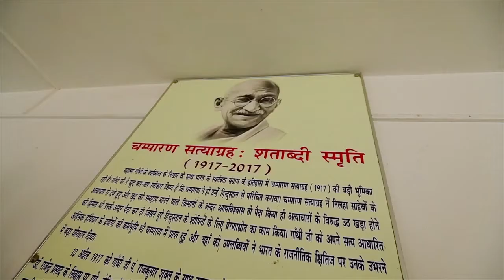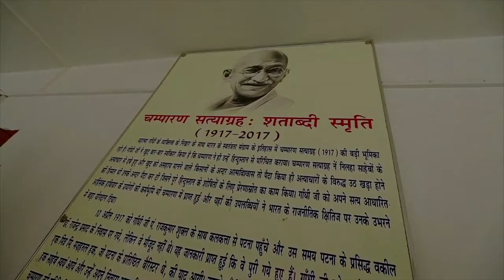Shri Ashwani Kr Choubey Union Minister Speaks On कल्पना पटवारी Champaran Satyagraha Musical.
Shri Ashwani Kumar Choubey - Union Minister of State for Health and Family Welfare, Govt. of India from Buxar Bihar speaks on folk singer Kalpana Patowary's musical travelogue to the first Satyagraha Movement inspired by Mohandas Gandhi which occurred in Champaran district of Bihar in 1917.

He expressed, folk singer Kalpana Patowary's musical contribution towards Champaran Satyagraha is laudable. He said, in doing this project Kalpana has manifested how she observes Gandhi in Champaran doing literal justice to her beautiful Name "Kalpana". No one has taken such an initiative and I extend my heartfelt appreciation and support in her quest towards this musical expedition. Gandhi became "Mahatma" after Champaran Satyagrah. Kalpana Patowary revisited Champaran after a decade re-establishing Gandhi in today's youth. She successfully showcased Gandhian philosophy and the Farmer's plight in Champaran. We are proud of Kalpana Patowary who took pain for this initiative. Long live Gandhi. Long live Kalpana Patowary.

This event organised by Wizcraft, a leading event management company of India on the occasion of 100 years of Champaran Satyagraha, the first Satyagraha movement initiated by Mohandas Gandhi, in the Champaran district of Bihar.

Folk artist Kalpana Patowary, initiated this musical movement as she screened and released a musical travelogue inspired by it in The Ashoka Hotel, New Delhi. She reenacted Mahatma Gandhi's arrival at Motihari on the occasion of 100 years of चम्पारण सत्याग्रह giving the movement a musical tribute. Her audio visual on Champaran Satyagraha documents the historical ﬁght of farmers against forced indigo cultivation under the British rule.

The screening saw a host of Union Minsters and Parliamentarians who attended the event to show solidarity. Present were, Shri Anurag Singh Thakur, Shri Ashwani Kumar Choubey MP Buxar, General VK Singh, Mauritius High Commissioner Mr. J. Goburdhan, डॉ. सुनील बळीराम गायकवाड Member of Parliament , Latur, Maharastra, Shri Bhairon Prasad Mishra MP Banda (UP), Dr Sunil Baliram Gaikwad MP Latur, Parsottam Rupala, Jual Oram - Member Of Parliament, Sundergarh, Odisha, Krishna Raj - Minister for Child and woman etc.

Neelam Sonkar, Member of Parliament under whose patronage the event was initiated expressed, "Kalpana's musical contribution towards Champaran Satyagraha is laudable. Despite belonging to Assam she has spent the past 16 years in musically trying to revive Bhojpuri languages which is also the language of the people of Champaran. No one has taken such an initiative and I extend my heartfelt appreciation and support in her quest towards this musical expedition."

Composed and Produced by Kalpana Patowary, the audiovisual has been shot at Bhitiharwa Ashram in West Champaran and the five-minute song has been sung in Hindi and Bhojpuri. The ashram was set up by Mahatma Gandhi to teach students lessons in truth, non-violence and peace. After releasing the CD, Kalpana said she had tried her best to depict the struggle of Gandhi and the movement he started for the rights of farmers. She said a system called tinkathia in Champaran has been shown in the audiovisual in which farmers were forced to grow indigo on three cottahs of every bigha (three out of twenty parts of their land).

Kalpana Patowary has dedicated this project to the land (Bihar) and the legend (Gandhi) so that the colloquial dialect of the region, Bhojpuri can be recognised as an Indian language. The musical also brings to the fore how Bhojpuri was the soul of Champaran Satyagraha and also the main tool used by Gandhiji to connect with people of Champaran hundred years ago.
However, unfortunately Bhojpuri is still not included in the 8th schedule of Indian constitution today and through this musical movement the artiste wants to request the State Government and Central Government to give a respectable place to Bhojpuri. By and large, it is her musical Satyagraha for inclusion of Bhojpuri in the 8th schedule of Indian constitution.

Talking about the musical travelogue Kalpana expresses, "Champaran Satayagarha was important not only for farmers who were exploited by Britishers. Actually, Champaran Satayaghara was the real freedom movement insisted by people in rural area like Champaran." She further goes on to express, "The Satyagraha connects with the rich Bhojpuri culture including the melody of Bhojpuri traditional Ramleela folktune through this project i have made and effort to make Bhojpuri as the language of intellectual literature world."

Venue : The Ashoka Hotel, New Delhi